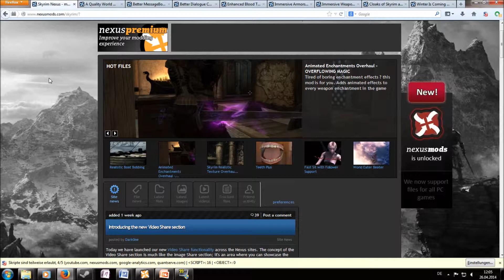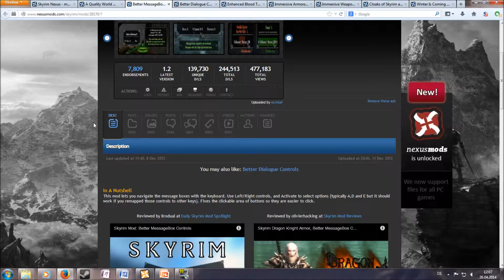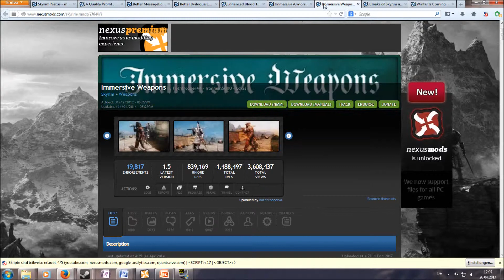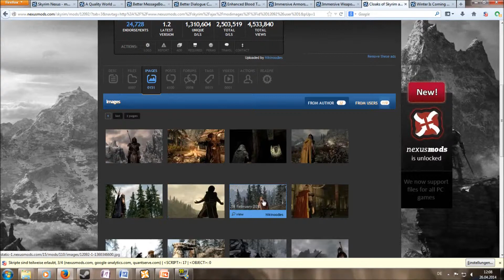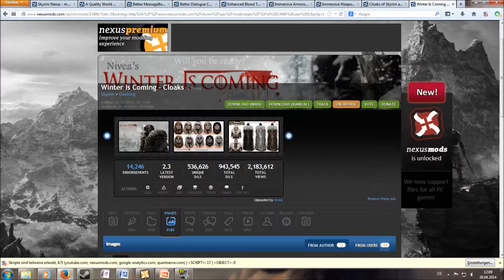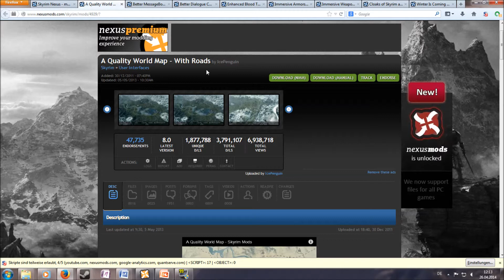Serpent's Tutorial #4 - Die letzten wichtigen Dinge [deutsch/german]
Vielen Dank, dass du mein Video geschaut hast!

Wie angekündigt zeige ich nun in einigen Videos die Basics die zu einem gemoddeten Skyrim für mich dazugehören. Heute sind die letzten, absolut wichtigen Dinge dran. Alles danach ist hübsch und schön, aber nichts was im normalen Skyrim unbedingt drin sein gewesen müsste.